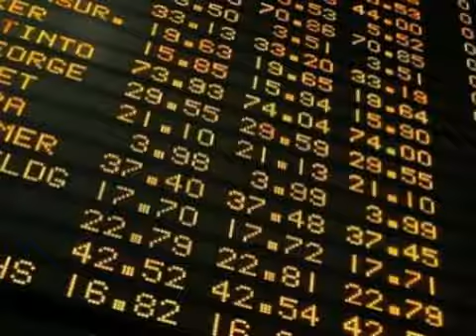La maggioranza non c'è più. Solo 308 i sì al rendiconto